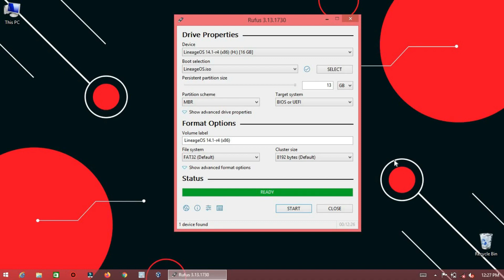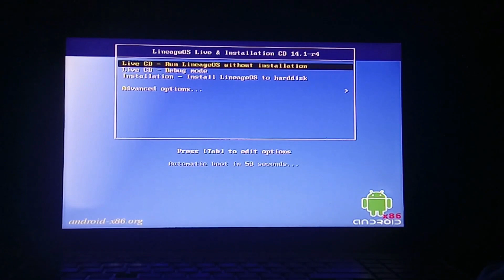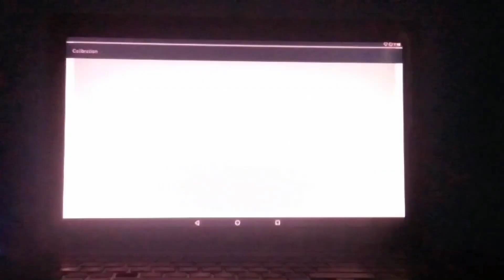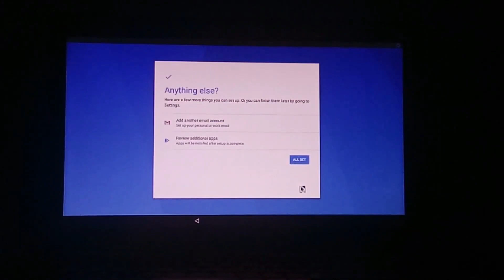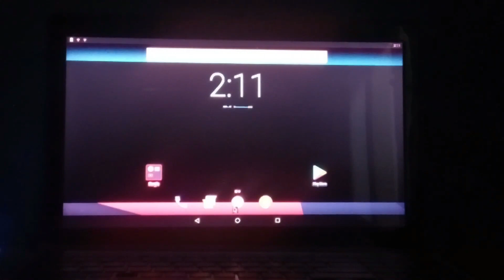Installing Lineage OS On USB